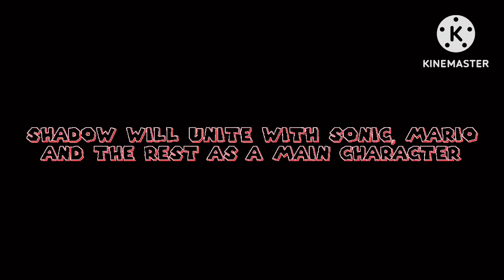A New Era……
A new era is approaching…

The lives of Mario, Luigi, and the whole gang will change forever…